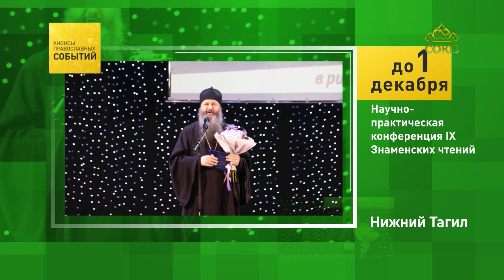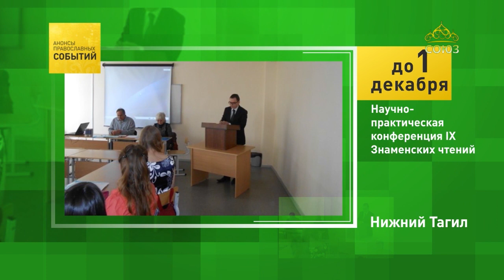Нижний Тагил, конференция